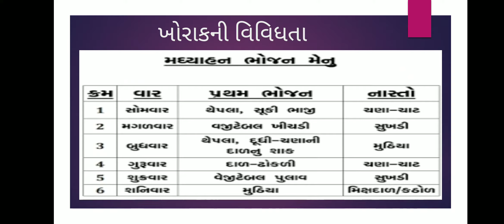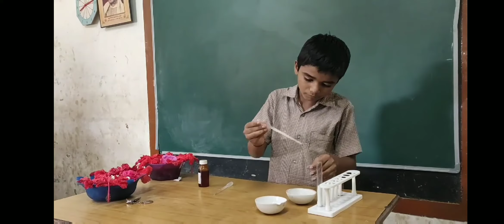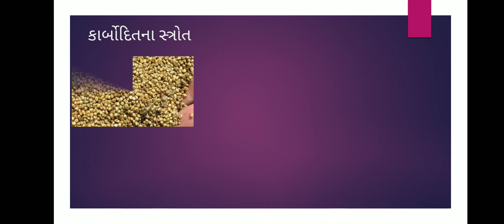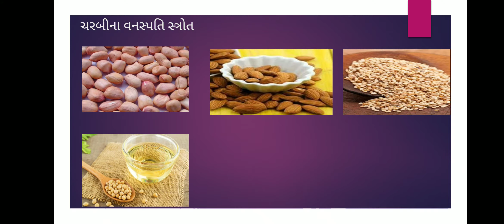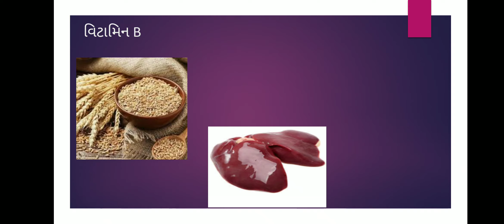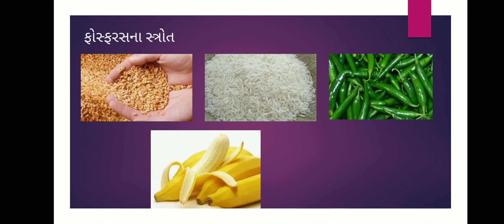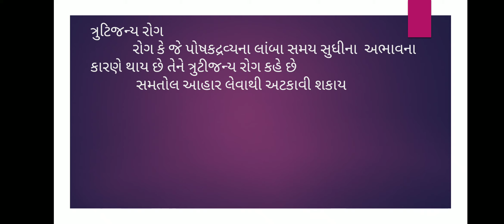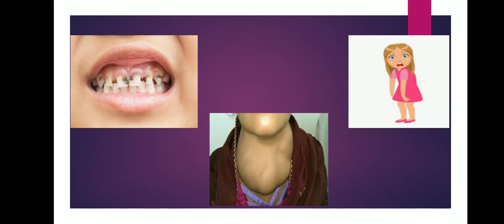Ncert Std 6 Science ch 2 આહારના ઘટકો (Components of food)